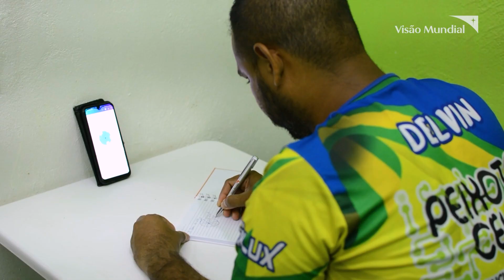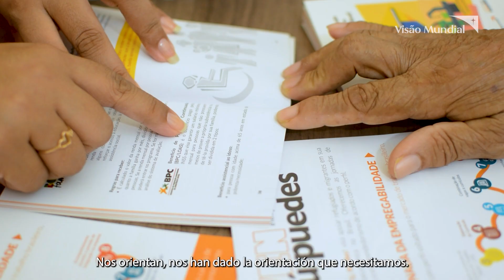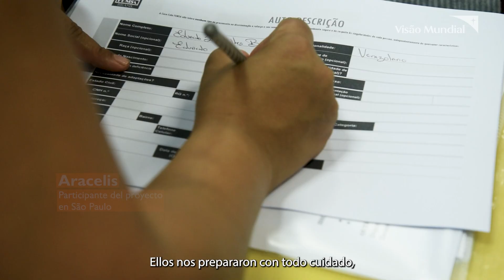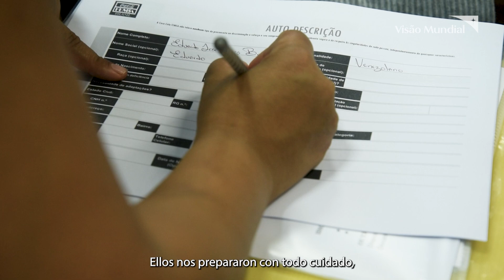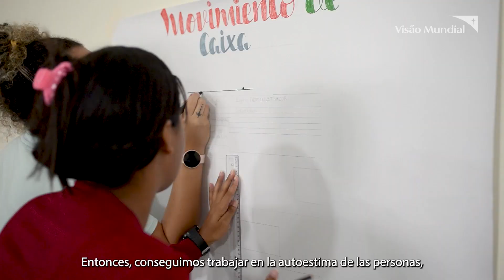Ven, Tú Puedes! - 5 Años Transformando Vidas de Migrantes y Refugiados en Brasil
Descubre el impacto transformador del proyecto Ven, Tú Puedes!, que apoya la integración socioeconómica de migrantes y refugiados venezolanos en Brasil. Ofreciendo oportunidades concretas en las áreas de empleabilidad, emprendimiento y protección, ha proporcionado dignidad y autonomía a más de 33,000 participantes desde 2019.

El proyecto Ven, Tú Puedes! es una respuesta de Visión Mundial a la crisis migratoria de Venezuela, con acciones en Roraima, Amazonas y São Paulo, que ayudan a migrantes y refugiados a integrarse socioeconómicamente en Brasil. La iniciativa está financiada por la Oficina de Poblaciones, Refugiados y Migrantes (PRM) del gobierno de los Estados Unidos.